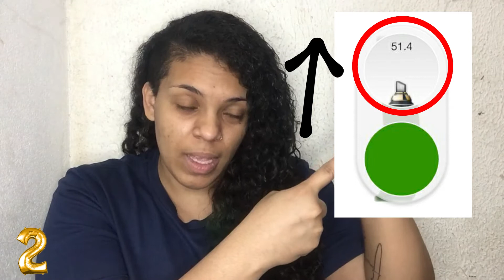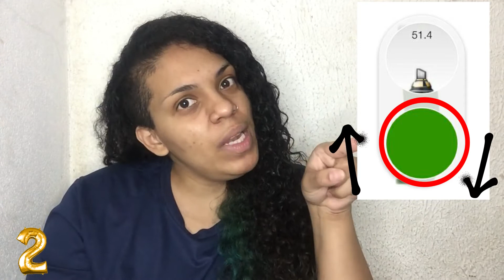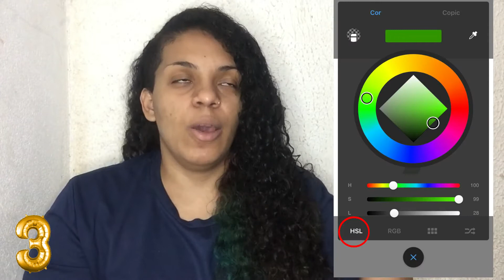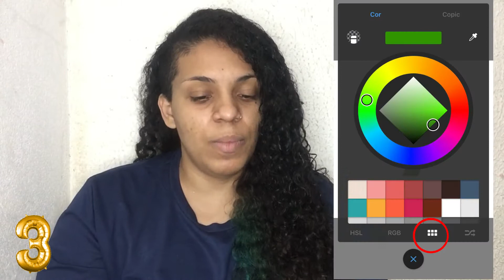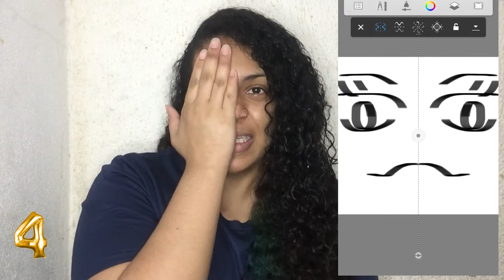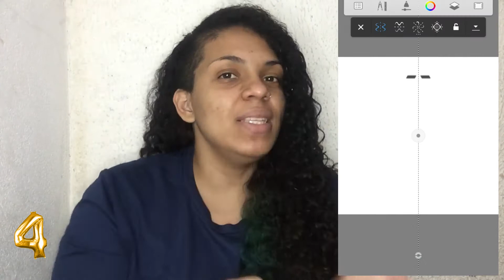Aula 12/2021 - Artes Digitais - 12 a 13 anos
Respostas do quiz e explicações de ferramentas.

Monitora: Andressa